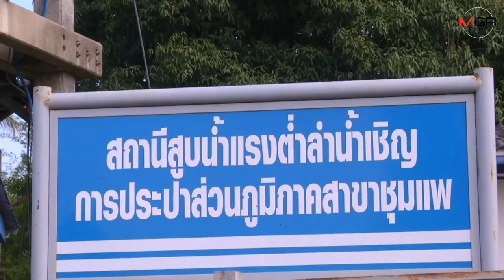วิกฤต! อ.ชุมแพขาดน้ำดิบผลิตประปา ขอเขื่อนจุฬาภรณ์ปล่อยน้ำ 2 ล้าน ลบ.ม.ช่วย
16/03/2020  วิกฤต! อ.ชุมแพขาดน้ำดิบผลิตประปา ขอเขื่อนจุฬาภรณ์ปล่อยน้ำ 2 ล้าน ลบ.ม.ช่วย
ศูนย์ข่าวขอนแก่น - อ.ชุมแพ จ.ขอนแก่น วิกฤตขาดน้ำดิบผลิตประปา ผวจ.ขอนแก่นประสานเขื่อนจุฬาภรณ์เตรียมปล่อยน้ำ 2 ล้าน ลบ.ม.มาผลิตน้ำประปาให้ชาวชุมแพ พร้อมใช้มาตรการเปิดปิดน้ำประปาเป็นเวลา หวังให้มีน้ำใช้ไปชนถึงฤดูฝน